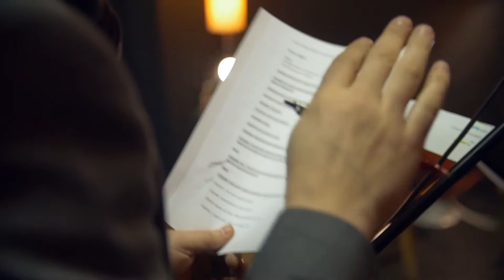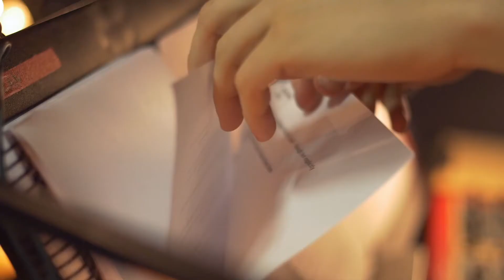Director Christian Barry discusses Old Stock: A Refugee Love Story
Ahead of the show visiting The Old Market this October, director Christian Barry tells all about the show Old Stock: A Refugee Love Story (23-27 Oct 2018).